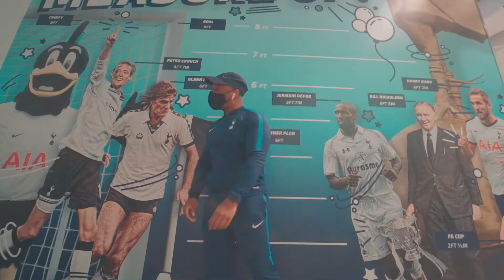Tottenham Hotspur V Wolverhampton (Grumpy Match Preview) FIVE SIX ENT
Does anyone look forward to watching Tottenham play? Let's write this season off.